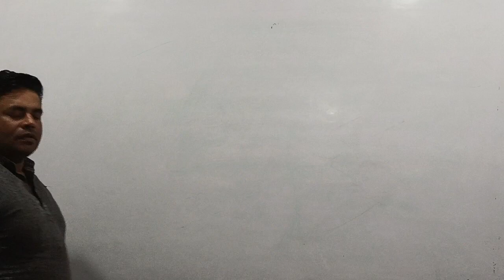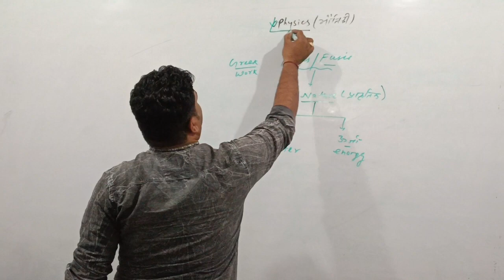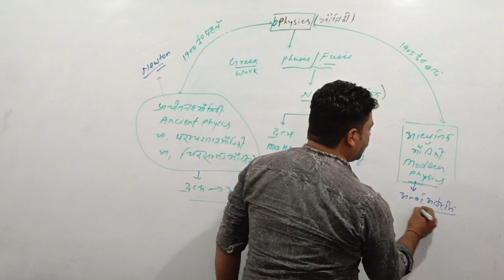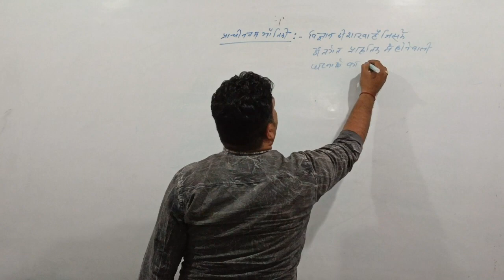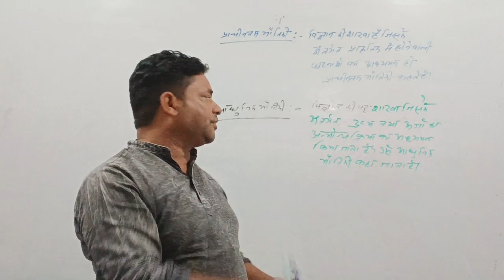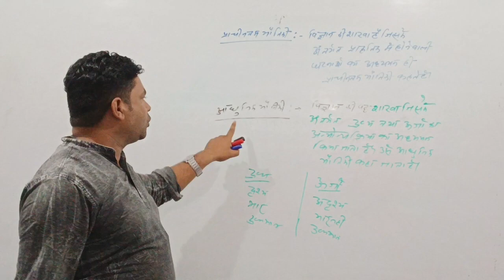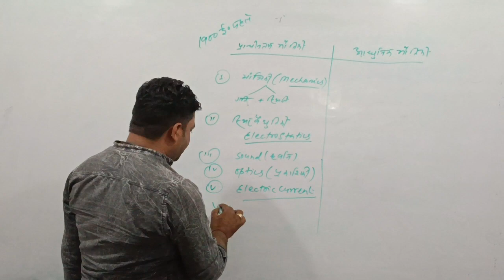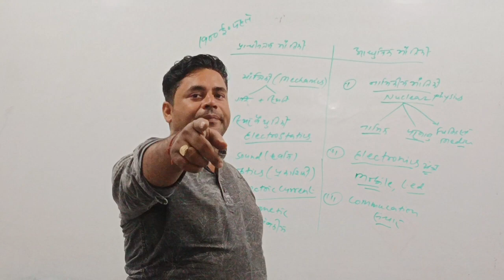fundamental concepts of physics video /fundamental concepts of physics video 2023#video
fundamental concepts of physics
video /fundamental concepts of physics video/trendingvideo